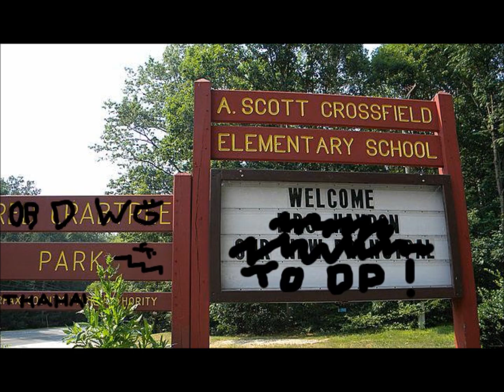Rob Dawg- Double Penetration (DP) INTRO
Intro to (dp)
The start of something beautiful!
YOU ALREADY KNOW THAHA!